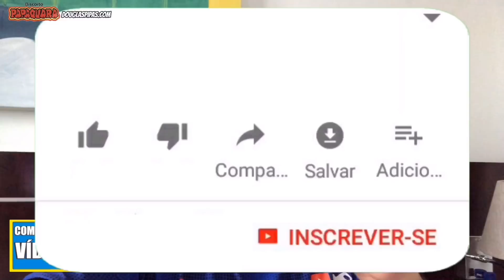A REVANCHE Baianinho de Maua vs Maicon de Teixeira 😱😱😱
NOVIDADES TODA SEMANA

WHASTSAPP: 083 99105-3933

Para comprar de Pipas 🪁 acesse o link abaixo

“ Todos os nossos patrocinadores tem responsabilidade sobre os seus produtos e vendas somos pagos apenas para divulgar as suas marcas “